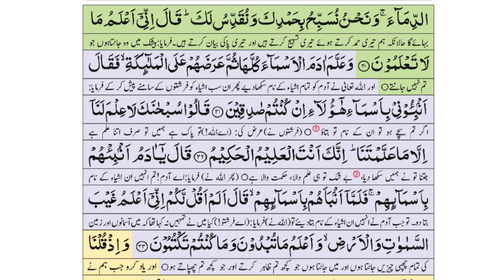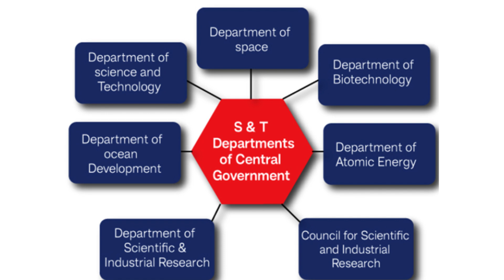Learn From China and India | Science and Technology | Pakistan | R&D | PMLN PTI PPP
Knowledge leads to power. Dr. Abdul Qadir Khan mentioned about importance of Engineering and technology in one of his columns back in 2016. He told us about the importance of modern technologies and why only those countries would advance who would invest on its R&D sector. Pakistani government must invest in Research and Development.

In this video, I've discussed about the importance of Knowledge. I've discussed about the relevance of Science and Technology in the prosperity of a nation. I've discussed it from various historical and modern perspective. I've mentioned about the World Wars, Cold wars and modern day sophistication of technologies. I've discussed about moon landing of India. I've discussed about the StarLink satellite. I've discussed about the MNCs and Indians leading most of them. I've discussed about the success of China, European Union, USA and India viz-a-viz Science and Technology. I've also shed light on why OIC countries are far behind other countries when it comes to leading the global order. I've discussed it from the point of view of Islam as well. I've stressed that one must acquire knowledge no matter where it comes from. I've stressed that all nations must invest their resources and energies to invest in Science and Technology for the betterment of Humanity. I've also discussed about the development of Space by the western powers. I've stressed the government of Pakistan that they must invest in R&D sector. They must reinvigorate the manufacturing sector and agriculture sector in a bid to grow their economy. Aik Lamhe Ka Tadabur, Sattar Saal Ki Maqbool Ibadat Per Bhari Hai.